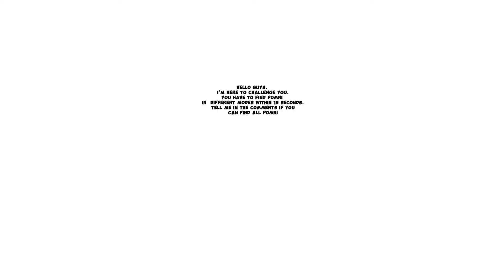The Amazing Digital Circus Pomni Finding Challenge But it's 360 degree video Part 16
The Amazing Digital Circus Pomni Finding Challenge But it's 360 degree video Part 15

look: Banana Cat Finding Challenge But it's 360 degree video